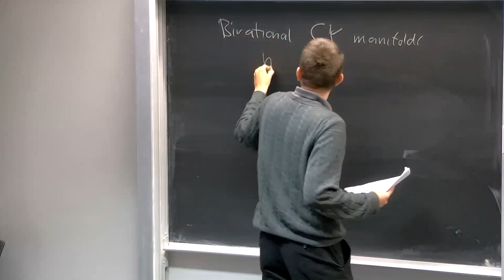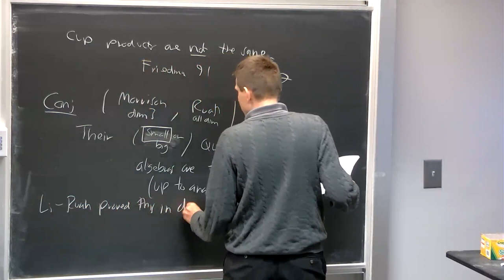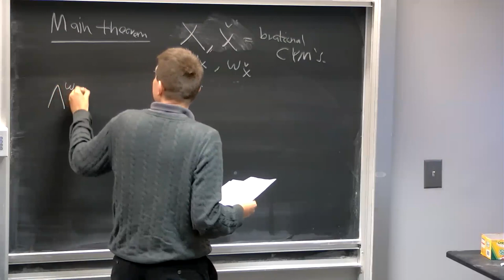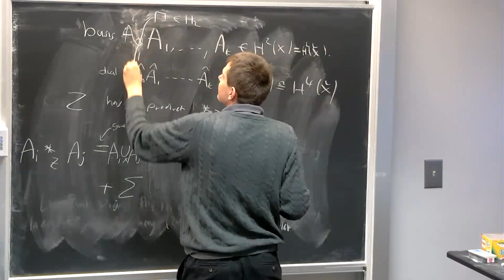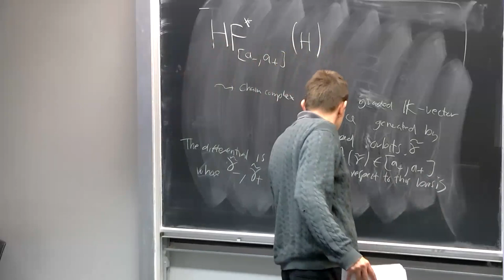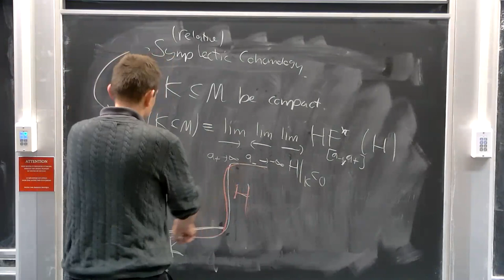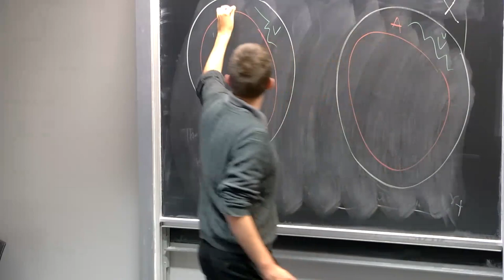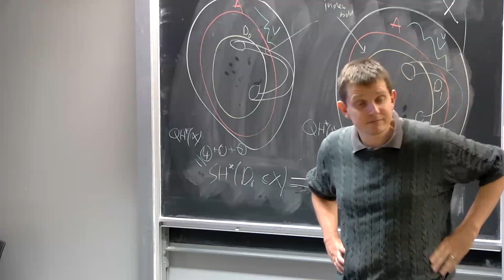Mark Mclean, Birational Calabi-Yau manifolds have the same small quantum products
We show that any two birational projective Calabi-Yau manifolds have isomorphic small quantum cohomology algebras after a certain change of Novikov rings. The key tool used is a version of symplectic cohomology. Morally, the idea of the proof is to show that both small quantum products are identical deformations of symplectic cohomology of some common open affine subspace.